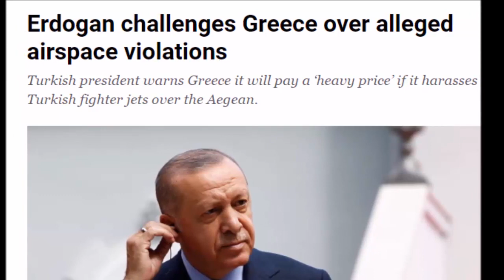Erdogan challenges Greece over alleged airspace violations | By Hassnat Tv